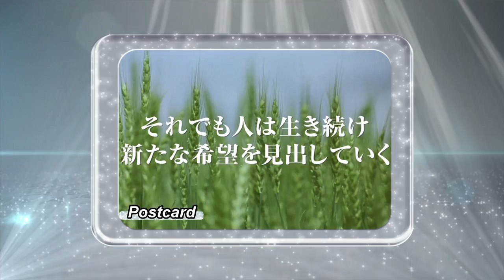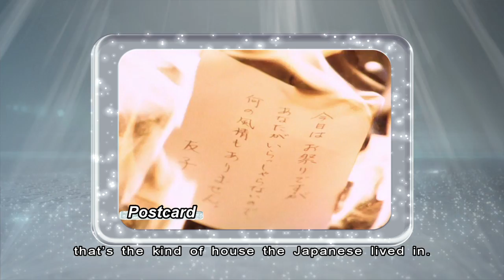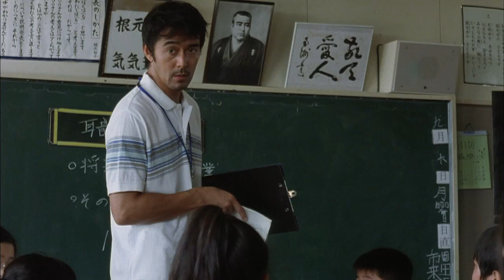Road to AFA: Japanese Ethics Movies 日本家庭倫理電影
Interviewees 受訪者: YAMADA Yôji 山田洋次, KORE-EDA Hirokazu 是枝裕和